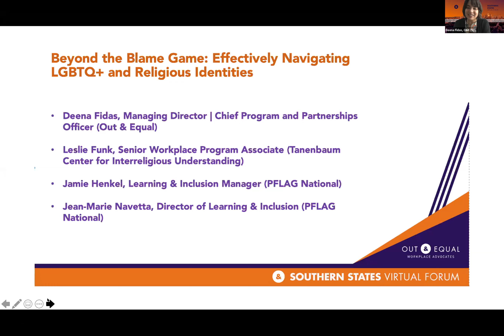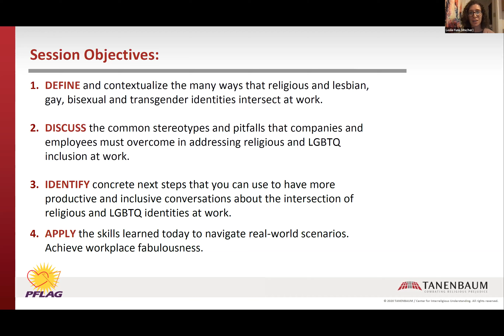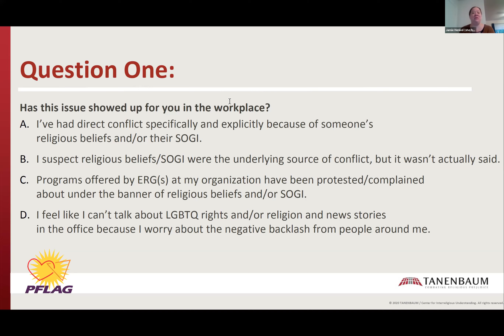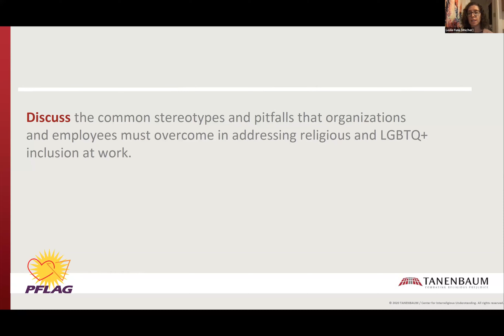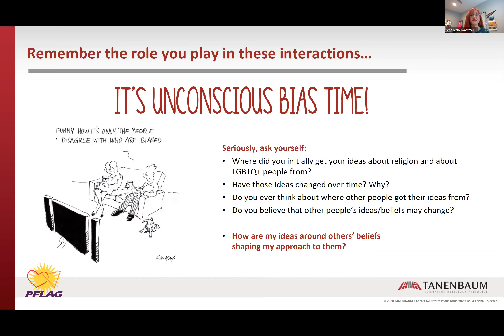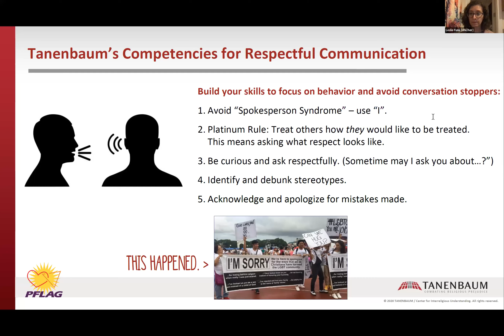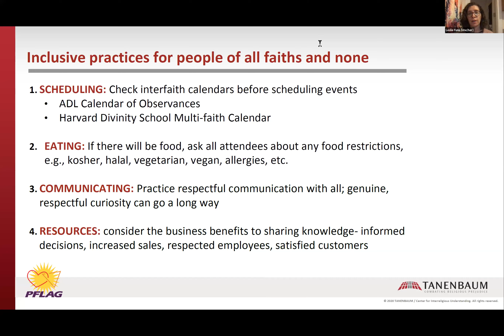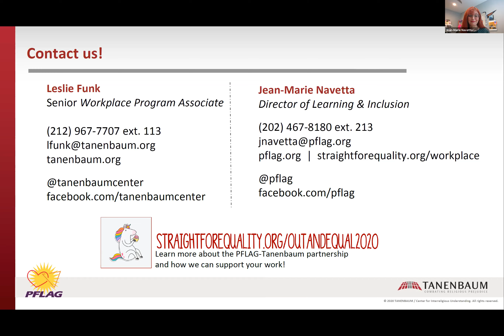Beyond the Blame Game: Effectively Navigating LGBTQ+/Religious Identities-Southern States Forum 2020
[GLOBAL HUB] The intersection of religion with sexual orientation and gender identity/expression is often a place of conflict and hurt for many LGBTQ+ people and allies. The assumption that the confluence of identities will always end up in conflict often drives interactions and assumptions, although evidence shows significant growth in acceptance from many people of faith. In this session, we’ll look at experience vs. change trends to understand where opportunity for connection lies, discuss strategies for workplace efforts focused on building connections to people of faith, and share powerful skills for navigating conflict when it happens. Participants will apply these skills to real-world scenarios to develop and sharpen their ability to connect, transform, and build acceptance at work.